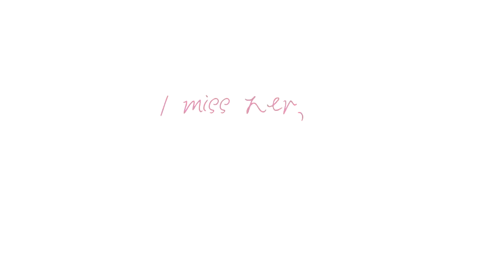Shishio x Yosano II I miss her everyday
Got bored lol...A preview but I might not finish it in this life time?

Manga : HIRUNAKA NO RYUUSEI (aka daytime shooting star)
Song: Ask